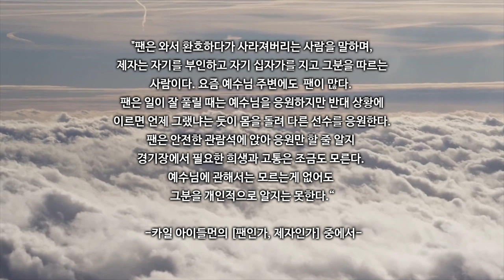" 참된회개(2) 자기 십자가를 지라 " 2019년 9월 1일 온누리교회 J4U 청년부 주일 예배 설교 이준인 목사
- 제목 : 참된회개(2) 자기 십자가를 지라